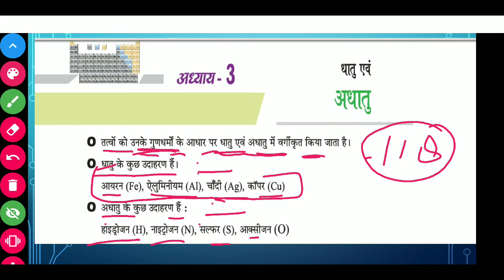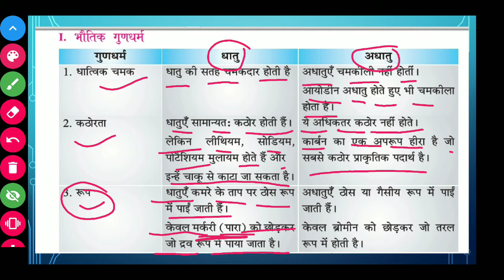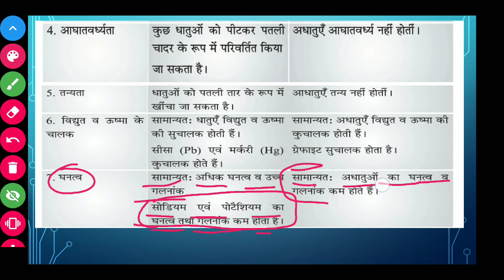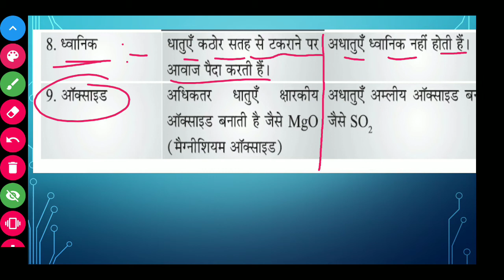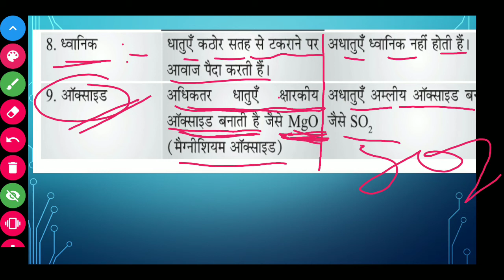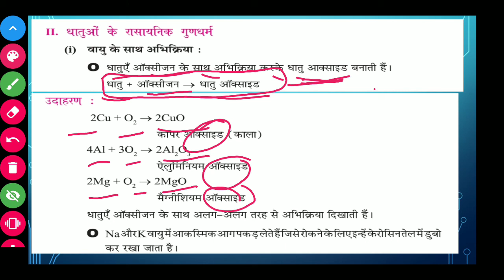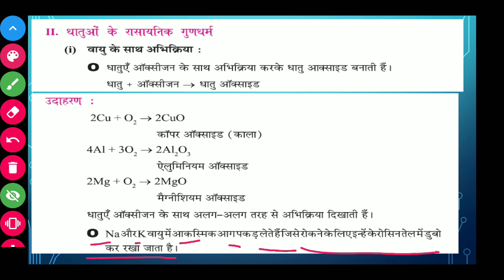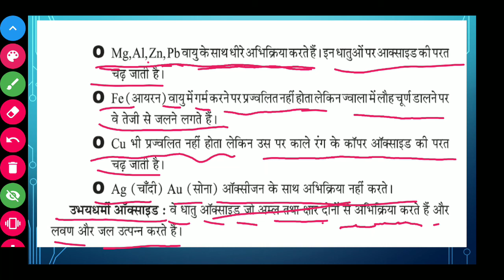धातु, अधातु और उसके गुणधर्म (property of metal and nonmetal).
वीडियो में धातु और अधातु के गुण धर्मों के बारे में विस्तृत से बताया गया है इसके गुण धर्मों में भौतिक और रासायनिक गुण धर्मों को सम्मिलित किया गया है और साथ ही साथ कुछ जीके के महत्वपूर्ण पॉइंट के बारे में भी बात की गई है इसके साथ साथ पिछले वीडियो को देखना ना भूलें और इस चैनल को लाइक और सब्सक्राइब जरूर करें धन्यवाद

1-परमाणु मॉडल और उसकी संरचना .

2- इलेक्ट्रॉन प्रोटॉन की खोज और उनके खोजकर्ता..

3. रासायनिक सूत्र और महत्वपूर्ण सारांश...

4. अणु से परमाणु और फिर यौगिक बनना..

5.अणु और परमाणु...

6. PH मान/ PH स्केल..